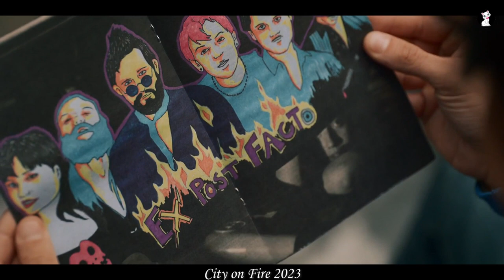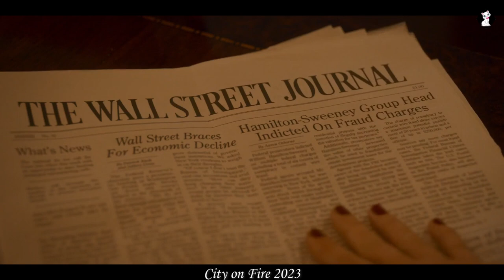City On Fire Ep 1,2 & 3 Recap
City on Fire is an American crime drama television series for Apple TV+ created by Josh Schwartz and Stephanie Savage, based on the novel of the same name by Garth Risk Hallberg. It premiered on May 12, 2023
Credits:-
Created by
Josh Schwartz
Stephanie Savage
Based on City on Fire
by Garth Risk Hallberg
Starring
Wyatt Oleff
Chase Sui Wonders
Jemima Kirke
Nico Tortorella
Ashley Zukerman
Xavier Clyde
Max Milner
Alexandra Doke
Omid Abtahi
Kathleen Munroe
John Cameron Mitchell
Alexander Pineiro
Michael Tow
Composer Jason Hill
Production
Executive producers
Josh Schwartz
Stephanie Savage
Lis Rowinski
Jesse Peretz
Production companies
Fake Empire Productions
Apple Studios
Release
Original network Apple TV+
Original release May 12, 2023 –
present